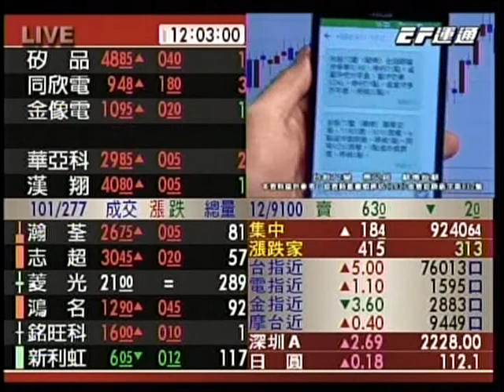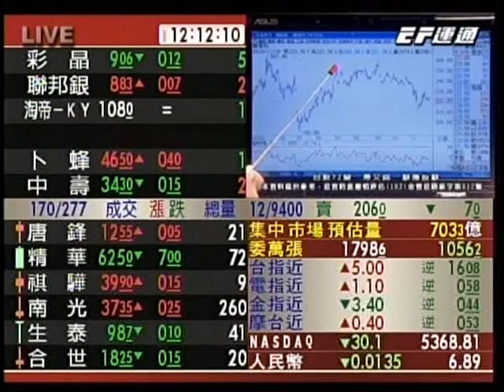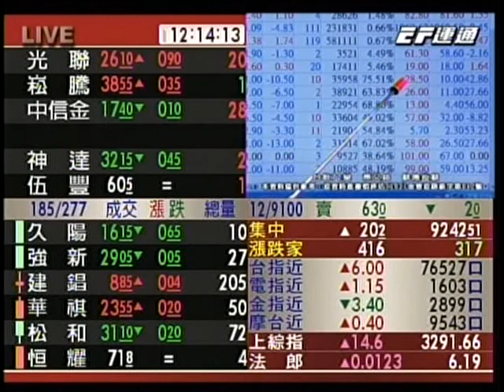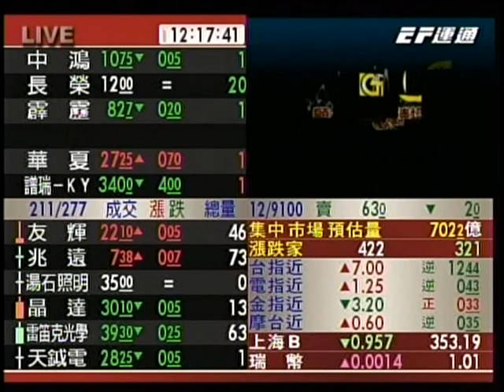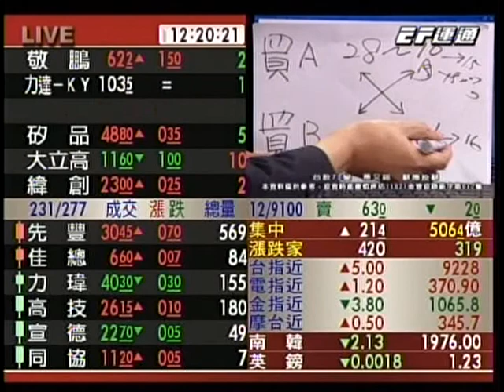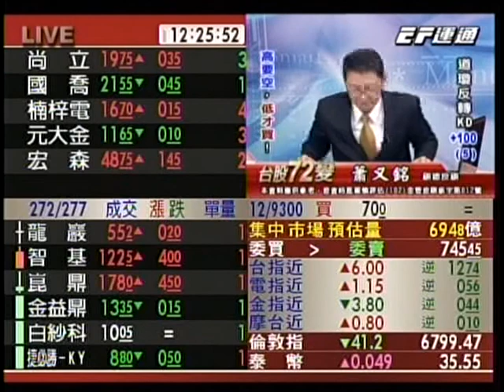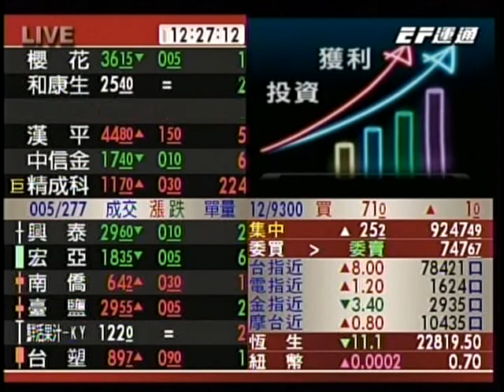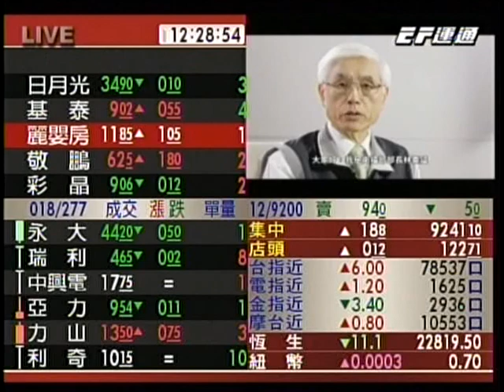EF(台股72變)1200 蕭又銘 分析師 2016-11-29